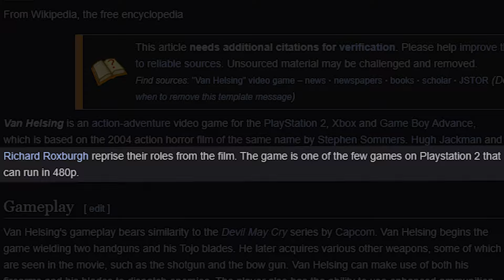Van Helsing’s AWESOME Movie Tie-in Game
Even though the Van Helsing movie was panned by critics, its tie-in game was a delightfully enjoyable experience. Yes, it's a shameless Devil May Cry clone, but fortunately it has great gameplay and it's oozing with atmosphere.

Outro by @nightdreams